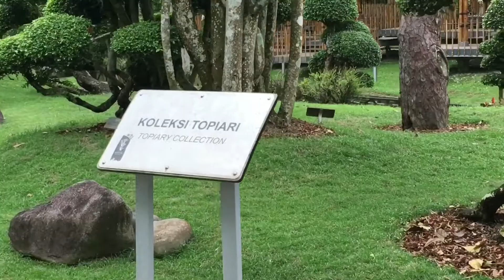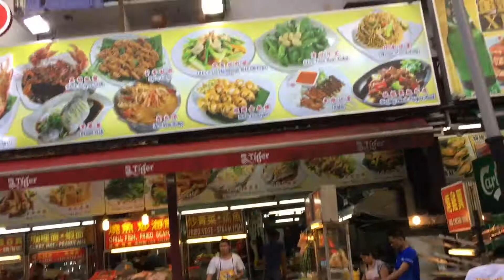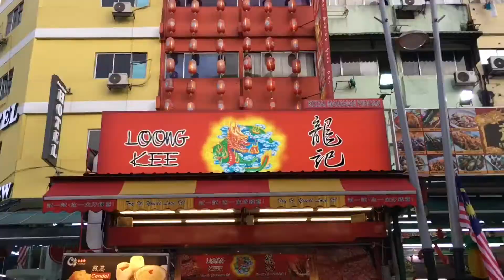MANLALAKBAY SA MALAYSIA | Vlog# 6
tourist destination dito mga ka J Channel kung saan dinadayo tlga ng mga tao